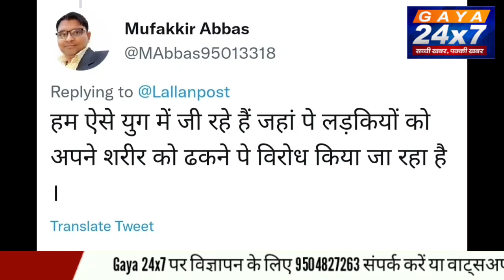उत्तर प्रदेश :मुरादाबाद में हिंदू कॉलेज में बुर्का पहनी छात्राओं को नहीं मिली एंट्री|Gaya24x7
उत्तर प्रदेश :मुरादाबाद में हिंदू कॉलेज में बुर्का पहनी छात्राओं को नहीं मिली एंट्री